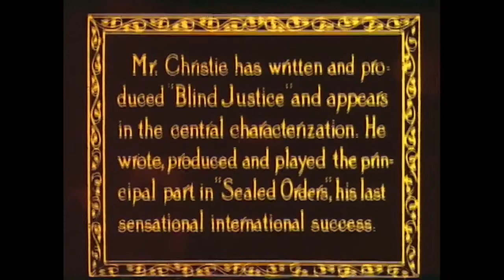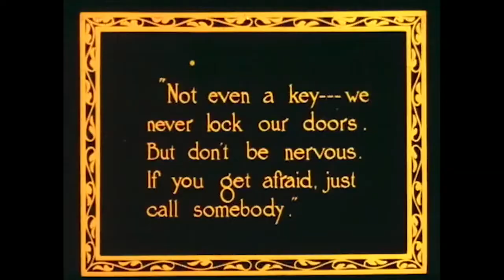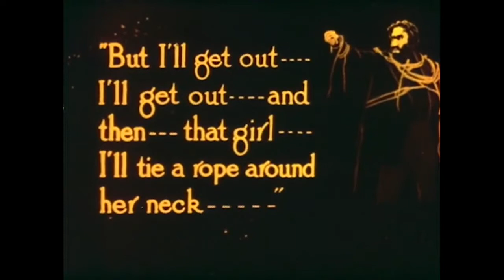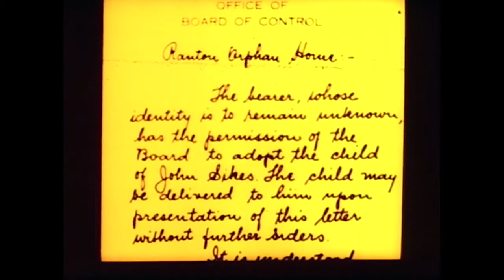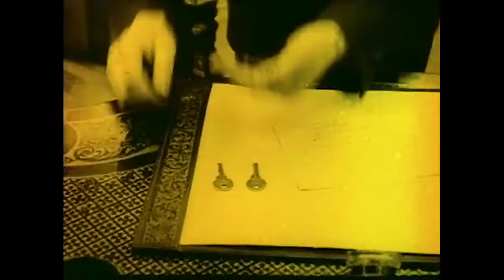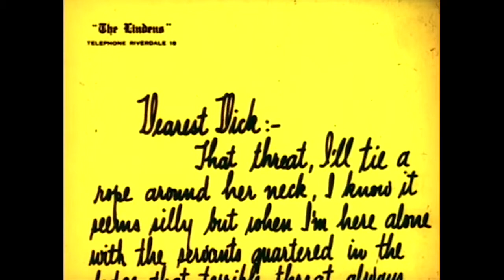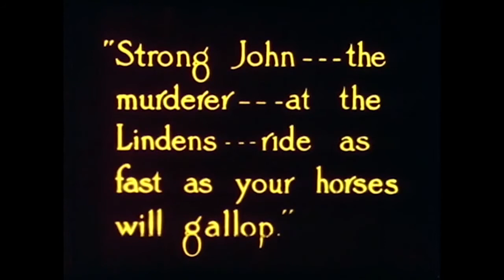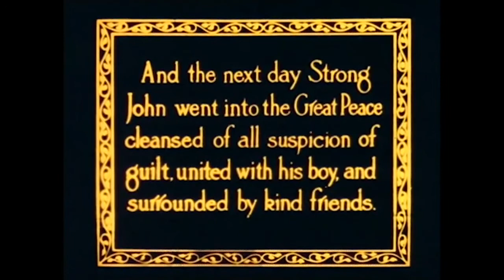BLIND JUSTICE - 1916 Benjamin Christensen English intertitles (HD)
🔘 Details of the video coming soon...